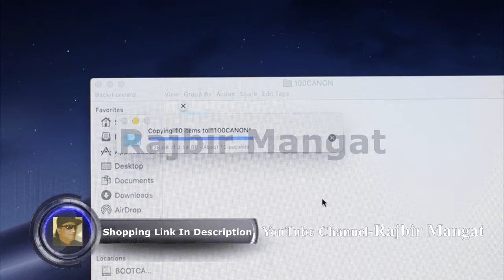INTPW USB C Dock Hub Adapter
intpw USB C Dock Hub Adapter,Updated USB C Docking Station with Dual 4k HDMI for MacBook Pro MacBook Air 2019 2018, 8 in 1 Thunderbolt 3 Dock w/UHS-II SD Card Reader, 87W USB-C PD, 3 USB 3.0 Ports